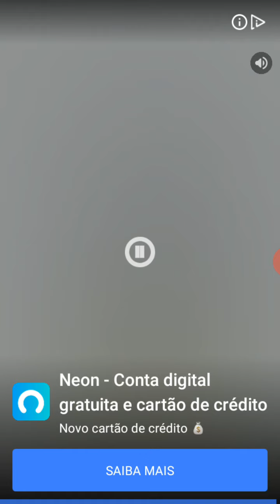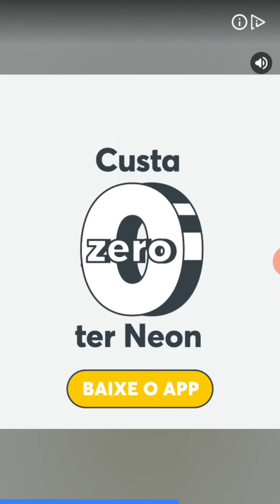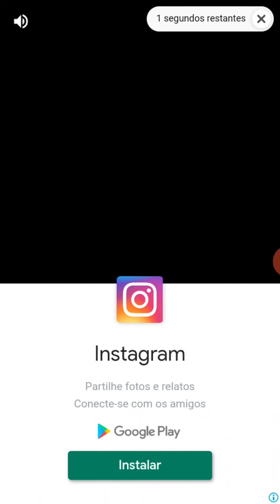Por que o Knife Dash é o melhor aplicativo para ganhar dinheiro? PARTE 1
Fala galera, como vocês estão?! O vídeo de hoje e muito especial, pois vou te mostrar porque esse aplicativo é o melhor para ganhar dinheiro. USE ESTE CÓDIGO PARA VOCÊ GANHAR B5PWLZB